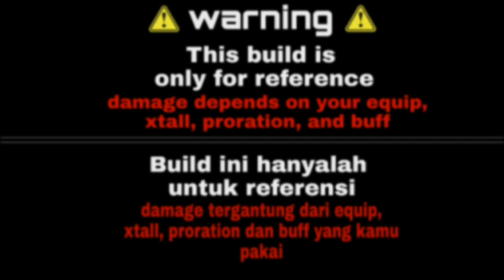Toram Online - Halberd build lv200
Hello guys ^^
ー
Today i'll share build Halberd lv200
Let's see together ^^
ー
ー
ー
ー
MMORPG
TORAM ONLINE
HALBERD BUILD
DRAGON TOOTH
GATLING KNIFE